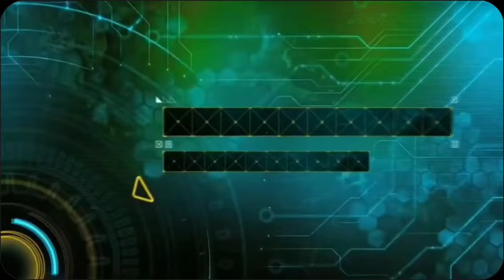LOGIN❗RABIOT NGEBET KE MU🤩AMRABAT DITAMPUNG MILAN😎MU ANJLOK PENDAPATAN MASIH TERATAS!🔴 BERITA MU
1. Meski tak Bersinar di Man United, Amrabat Masuk Dalam Pantauan Milan
2. Sebegitu Hinanya Kah Donny Van De Beek? Ditolak Eintracht, Diabaikan Man United, Tak Dilirik Klub-Klub Lain
3. Login! Juventus Juga Inginkan Anthony Martial
4. Manchester United Dapat Angin Surga, Pemain Incarannya Tertarik Pindah ke Liga Inggris Musim Depan
5. Peringkat Jeblok, Pendapatan Manchester United Masih berada di puncak